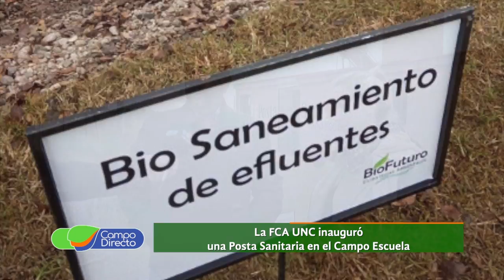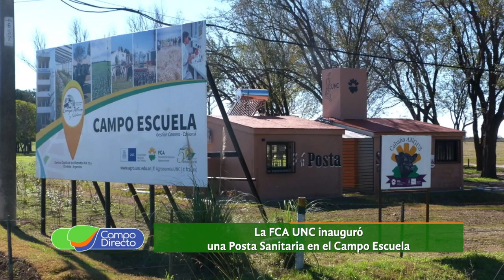Nueva Posta Sanitaria en Campo Escuela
La Facultad de Agronomía inauguró la Posta Sanitaria en el Campo Escuela.